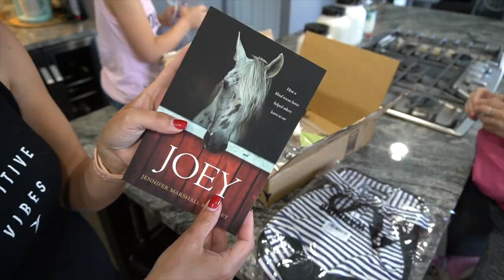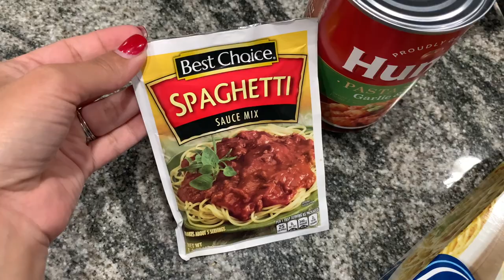WHOLE HOUSE CLEANING ROUTINE-ENTIRE HOUSE CLEANING MOTIVATION-CLEAN WITH ME 2020- CLEANING MUSIC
Hey guys! How is everyone holding up during this quarantine? I hope everyone is well. I know a lot of you enjoy when I vlog and I also have a lot of new subscribers so I hope you enjoy today’s video. Youtube does not like when I post anything other than cleaning so if you want to see more like this please do me a favor and watch this video, thumbs up, comment, subscribe if you haven’t already and share with your friends and family. I would LOVE to share more like this but I need YOUR help! Y’all are the BEST seriously. Thank you for all that you do for me :)

Please feel free to use my comment section as a place to interact with others. I know some of you may be incredibly lonely and others incredibly stressed right now. We all have our own worries and lives and I want this to be a community of strength and support! Lean on one another in these times. Possibly you could meet a new “internet friend”. I want to help people and inspire people. That is why I am here.

♡  Cute Farmhouse Chippy Stand: